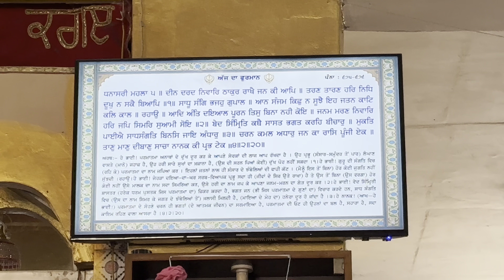2 October 2023